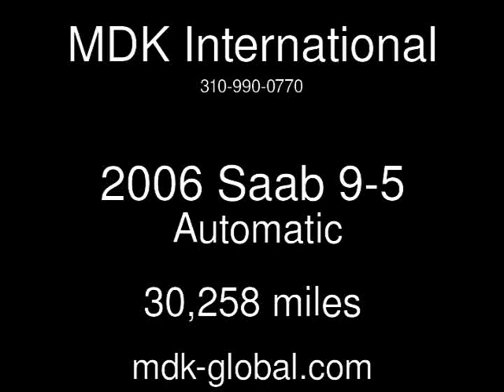2006 Saab 9-5 Used Cars - BURBANK,California - 2014-01-15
See more details about this used car This 2006 Saab 9-5 with 30,258 miles is for sale at MDK International.